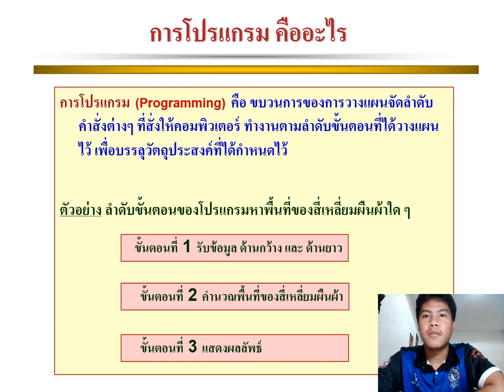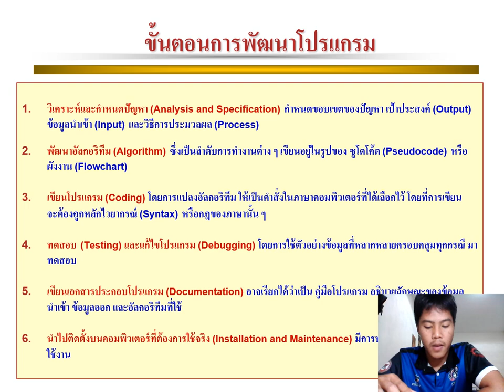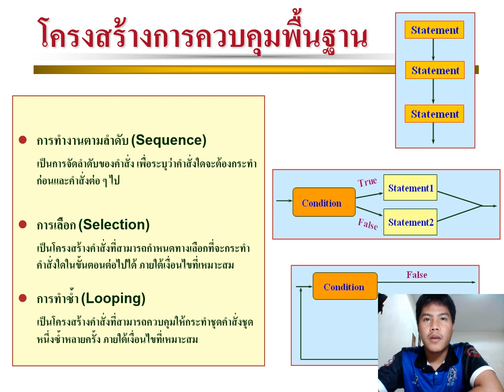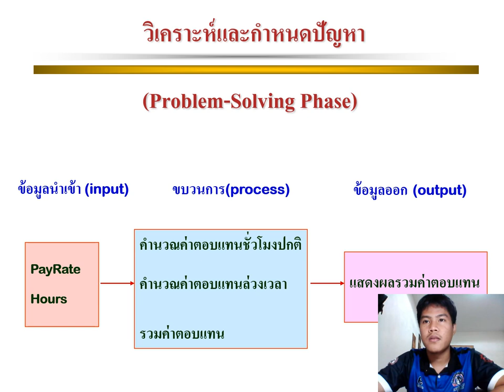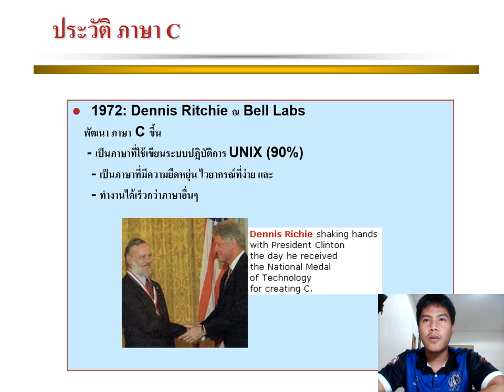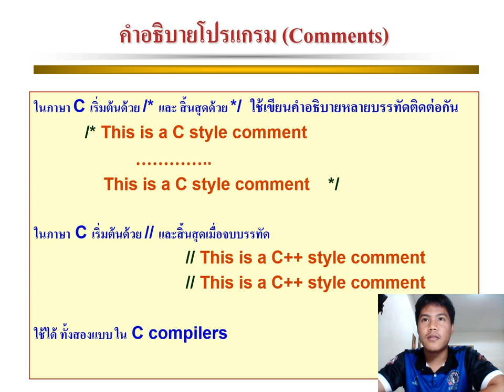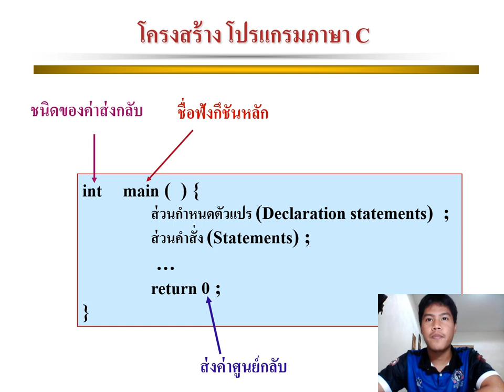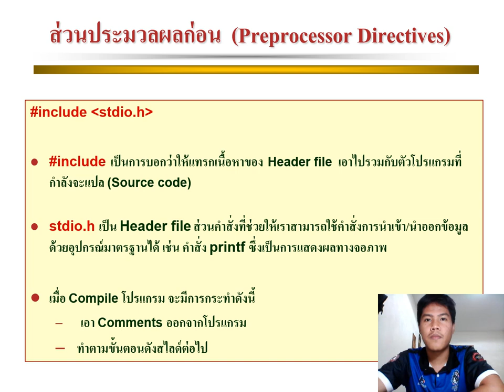sittichai lonlui P1 Intro Printf